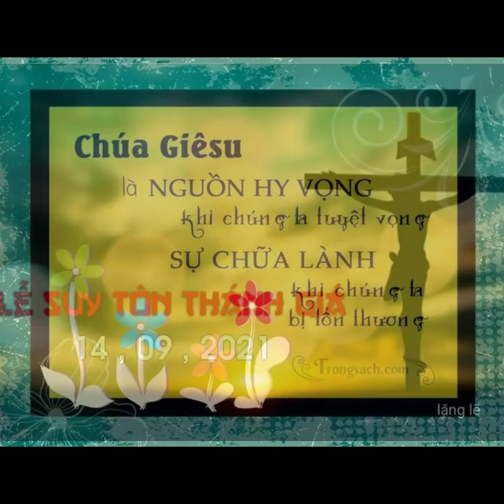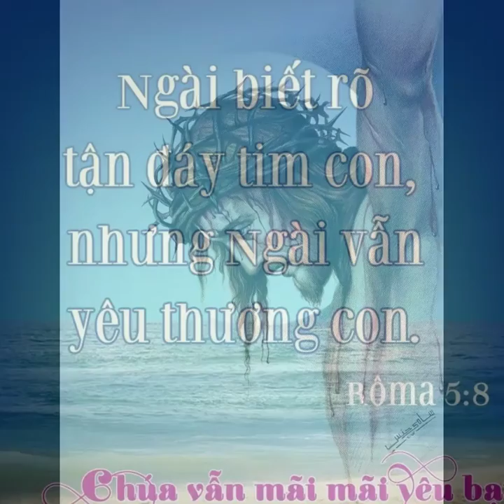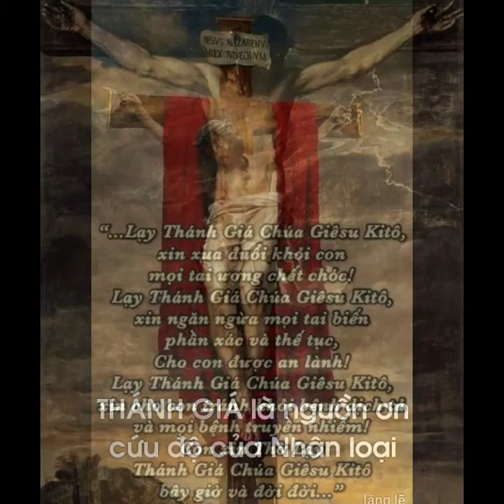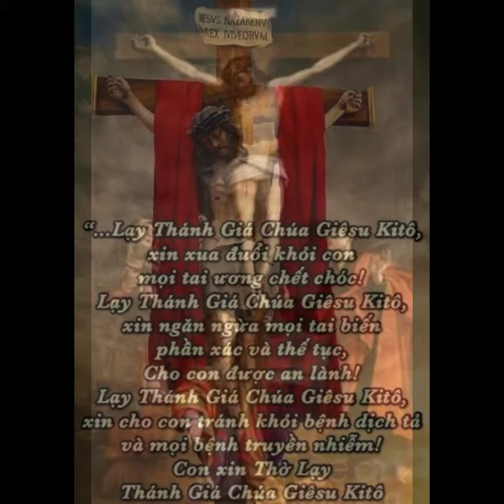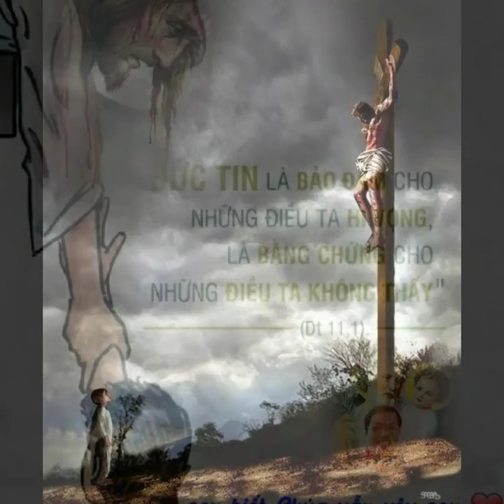LỄ SUY TÔN THÁNH GIÁ . Xin tình yêu CHÚA CỨU THẾ gìn giữ nhân loại chúng con 13 , 09 ,2021